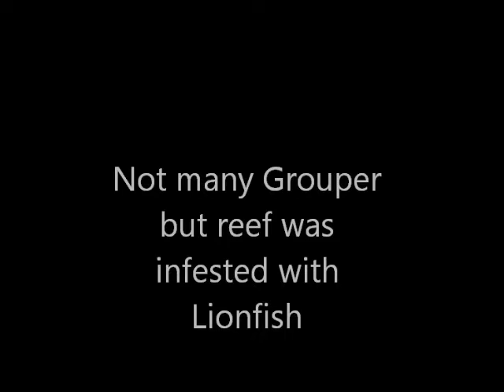Knightlife Outdoors - Spearfishing Charleston 7/10/2013